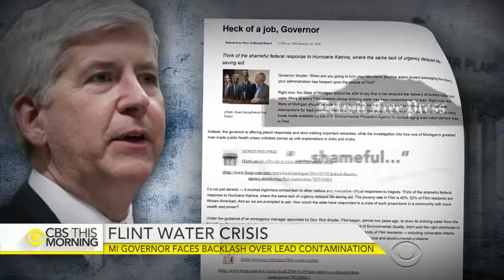Michigan governor faces backlash for Flint's water crisis - closed captioned